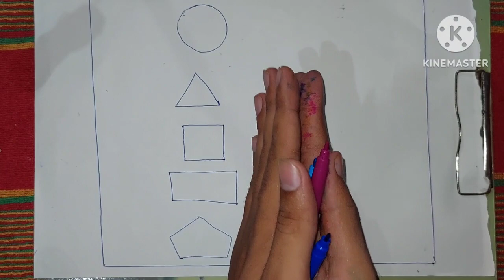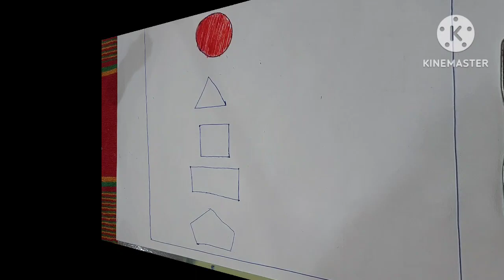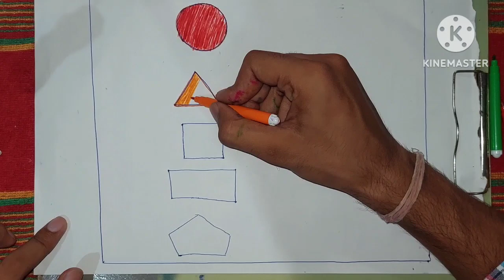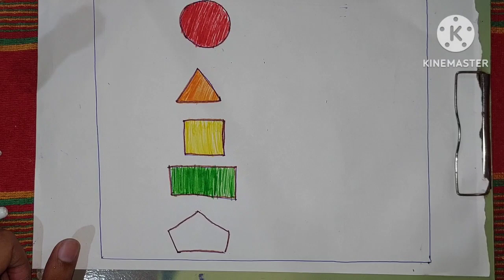shapes colors and numbers for toddlers | drawing and coloring for toddlers | 2d shapes learn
Pentagon
decagon
semicircle
right angle triangle
arrow
trapezium
parallelogram
diamond
triangle
heart
circle.
square
oval
star
rhombus

how to draw 2d shapes step by step | learn shapes and colors | easy drawing | learn with kids
Learn shapes & Colours name | 2d shapes drawing for kids |circle,triangle, Square | Preschool video

Drawing Fish and Coloring for Kids & Toddlers | drawing for kids
Pacifier drawing and Colouring for kids and toddlers || ABCD rhymes song for kids and toddlers
A for apple B for ball, kids rhymes, ABCD, Alphabets, A to Z kids learn, English Varnmala
Drawing and Painting Apple for Kids & Toddlers | Simple Art Tips #6419 Best Learn Shapes, Numbers & Counting 1 to 20 | Preschool Toddler Learning Toy Video
a for apple b for ball c for cat, alphabets, abcd, abcde, ABCD rhymes, english varnamala, abc song
Vegetables Pumpkin Drawing for Kids and Toddlers | drawing for kids
Cocomelon and baby shark drawing painting, colouring for kids and toddlers,ABCD rhymes song for kids
123 Numbers, One Two Three, Kids Rhymes, 1 To Hundred Counting, Learn To Count, Number Song
Water tap drawing painting and colouring for kids, toddlers, ABCD rhymes song for kids and toddlers
Best Learn Shapes, Numbers & Counting 1 to 20 | Preschool Toddler Learning Toy Video
Ball drawing and Colouring for kids and toddlers || ABCD rhymes song for kids and toddlers
Oral Hygiene Drawing for Kids and Toddlers | drawing for kids
Drawing, Painting and Coloring Ice Cream Step by Step for Kids and toddlers |- ABCD rhyme song
2d shapes drawing activity
how to draw 2d shapes step by step
shapes for 2 year olds to learn
nursery rhymes for babies abc song and number
Kids coloring videos Learn to draw 2d Shapes color and shape name for toddlers drawing triangle
circle
triangle
Square
pentagon
hexagon
cube
heart
oval
rectangel

learn shapes
learn colors
2d shapes for kids
shapes drawing